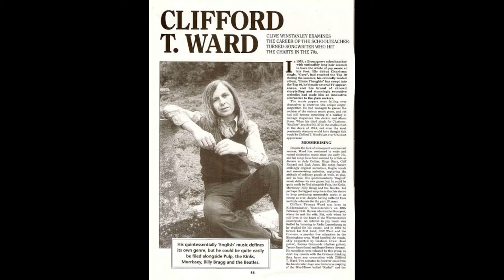Clifford T.Ward “Gaye” 1973 – Chamber Folk UK – 45 RPM Project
Clifford Thomas Ward (10 de fevereiro de 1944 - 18 de dezembro de 2001) foi um cantor e compositor inglês, mais conhecido por sua carreira como artista solo. O álbum de 1973 de Ward, Home Thoughts , continua sendo sua gravação mais conhecida e ele teve singles de sucesso com "Gaye" e "Scullery".

Clifford Thomas Ward (10 February 1944 – 18 December 2001) was an English singer-songwriter, best known for his career as a solo artist.Ward's 1973 album Home Thoughts remains his best known recording and he had hit singles with "Gaye" and "Scullery".

I love this Song . Enjoy!
Me encanta esta cancion. Disfrutar!